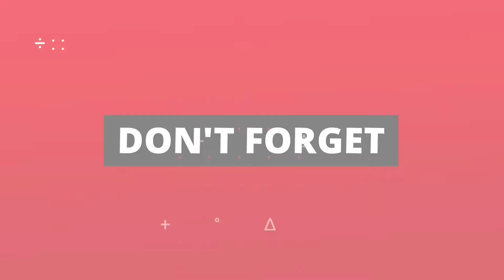Finally Diwali 🎇 🪔 Shopping Jhali !! 🩷 Vlog .No .11 ✅❤️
Best mobile phones 2025
Best diwali in the kolhapur